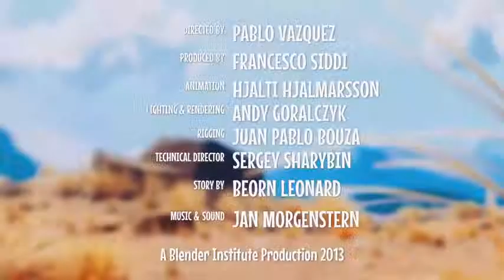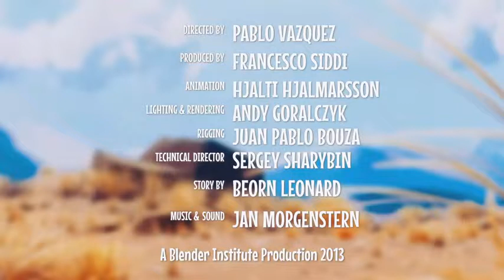The Llama cartoon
A cartoon is a type of illustration, possibly animated, typically in a non-realistic or semi-realistic style. The specific meaning has evolved over time, but the modern usage usually refers to either: an image or series of images intended for satire, caricature, or humor; or a motion picture that relies on a sequence of illustrations for its animation. Someone who creates cartoons in the first sense is called a cartoonist, and in the second sense they are usually called an animator.

The concept originated in the Middle Ages, and first described a preparatory drawing for a piece of art, such as a painting, fresco, tapestry, or stained glass window. In the 19th century, beginning in Punch magazine in 1843, cartoon came to refer – ironically at first – to humorous illustrations in magazines and newspapers. In the early 20th century, it began to refer to animated films which resembled print cartoons.